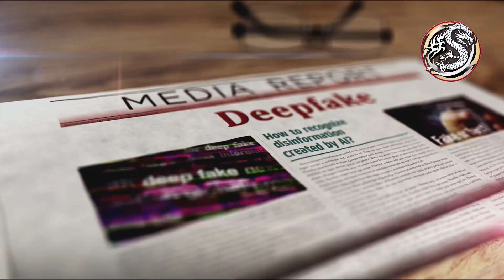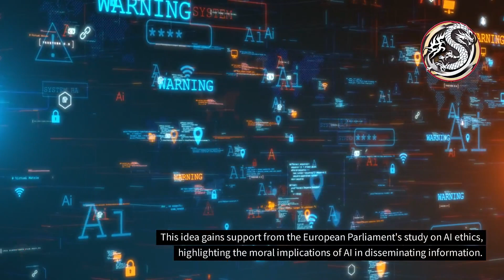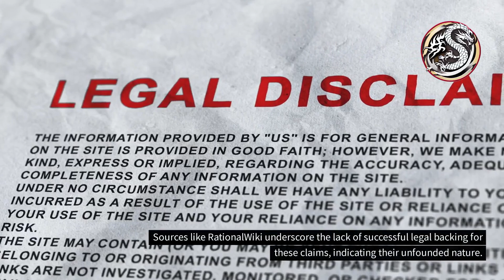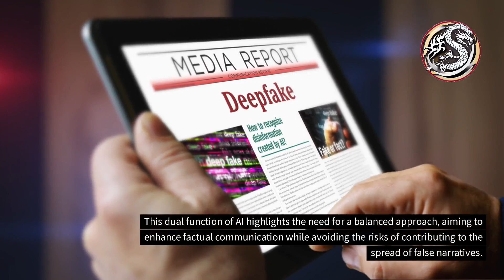Debunking conspiracy theories with AI